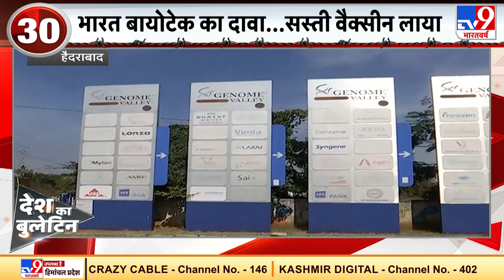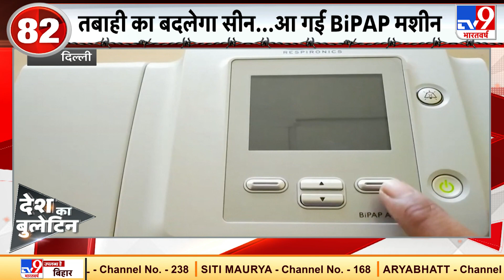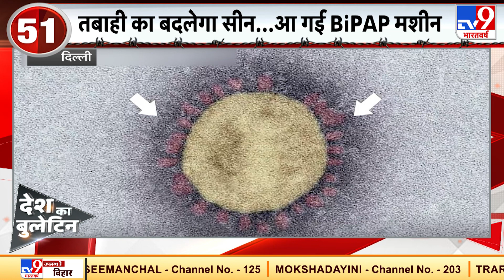भारत Biotech का दावा.. सस्ती Vaccine लाया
देश में फिर से कोरोना ने रफ्तार पकड़ ली है दुनिया के कई देश वैक्सीन पर काम कर रहे हैं लेकिन भारत में जो वैक्सीन बन रही है उसे आम आदमी भी आसानी से खरीद सकता है.